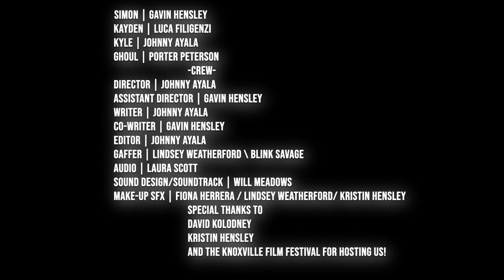For Simon | Knoxville Film festival 7 day shoot-out | Horror short film 2022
KNOXVILLE FILM FESTIVAL 2022 | A MISCELLANEOUS STUDIOS PRODUCTION

"For Simon" (Directed and written by Jonathan Ayala and Gavin Hensley) tells the story of 3 friends investigating an urban curse. As Simon (Gavin Hensley) Doubts himself on his current journey, Kayden ( Luca Filigenzi) consoles his dear friend before a Monster terrorizes the group and all hell breaks loose. Will Simon be able to conquer his fears?

STARRING:
Gavin Hensley as "Simon"
Luca Filigenzi as "Kayden"
Porter Peterson as "ghoul"
Johnny Ayala as "Kyle"

Special thanks to the amazing crew

CREW:
Director: Johnny Ayala
Assistant Director: Gavin Hensley
Writer: Johnny Ayala
Co-Writer: Gavin Hensley
Editor: Johnny Ayala
Audio: Laura Scott
Gaffer: Lindsey Weatherford/ Blink savage
SFX: Fiona Herrera/ Lindsey Weatherford/ Kristin Hensley
Soundtrack/Sound design: Will Meadows